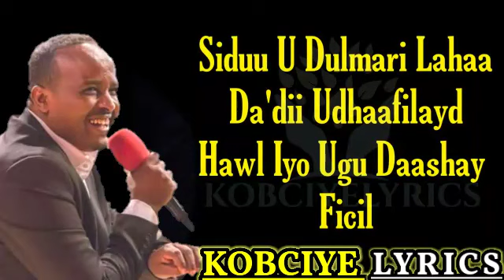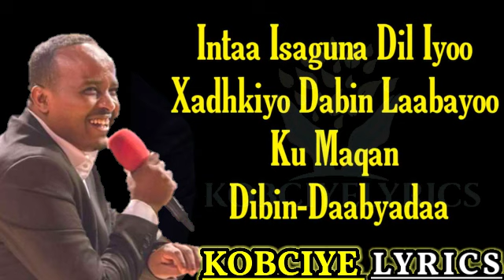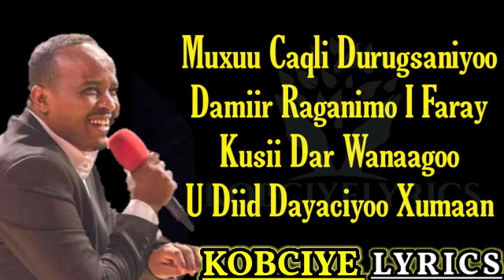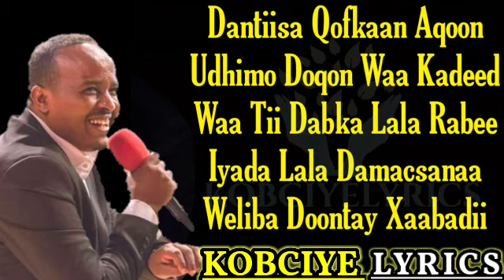Maxamed Bk-Hees Cusub Dantiisa Qof Aan Aqoon Lyrics 2020